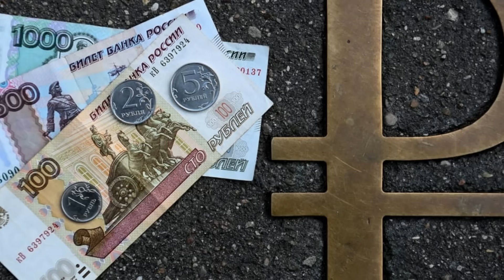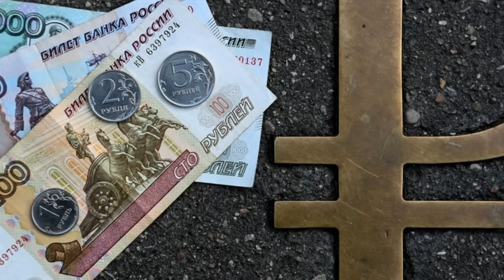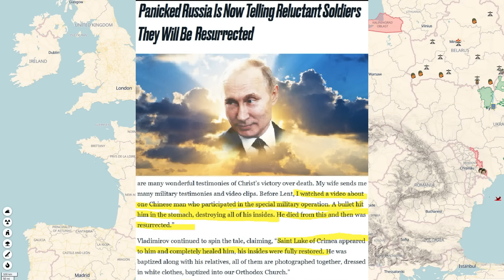Day 826: Ukraïnian Map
30th May 2024. RFs now standing at approximately 506+ Military Personnel Losses.

This is quite the labor of love for me, although it's now taking up a keen 45+ hours of my week up 😅.

It will also help me reach my goal of creating daily video uploads! Pinky Swears.

Peace Out.

Juzzie Bio:
Technologist.
Part-Ukraïnian.
All Love.